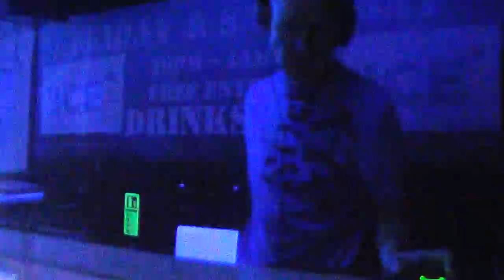stu allan at club ice bolton - playing dream frequency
dj stu allan club ice bolton